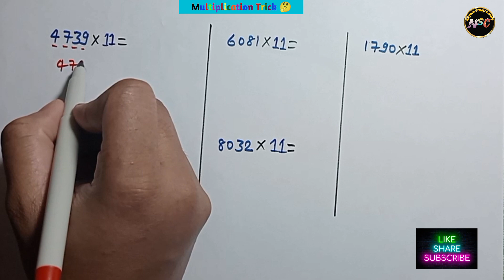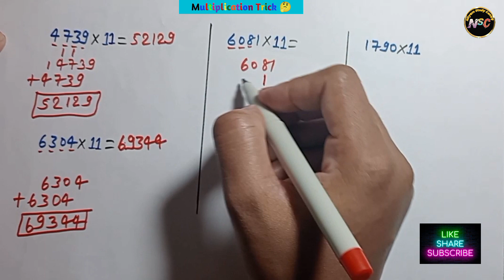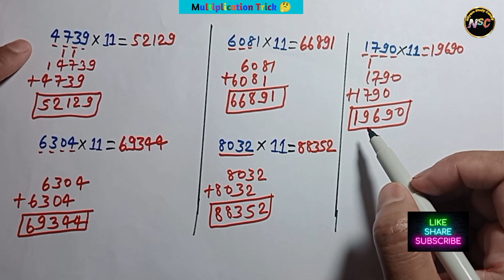Best Trick for fast Multiplication